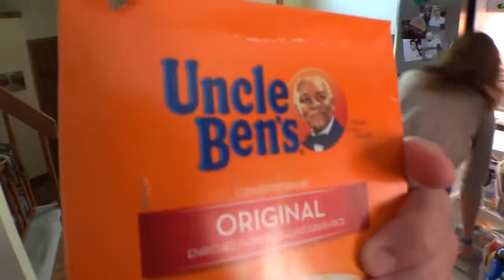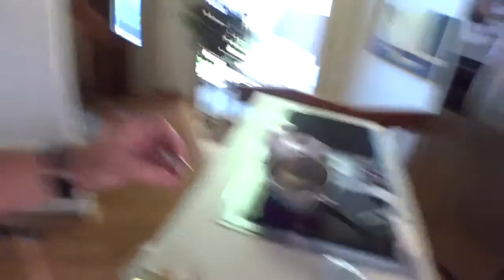I kissed GirlFriday!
On my way home from the office I discuss a text from GirlFriday about life! Then I get in trouble cooking!